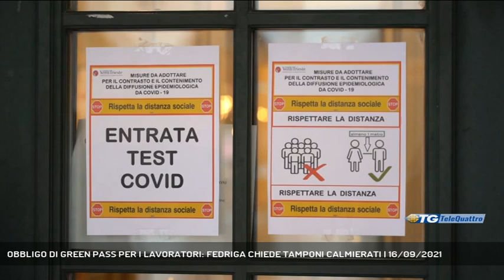OBBLIGO DI GREEN PASS PER I LAVORATORI: FEDRIGA CHIEDE TAMPONI CALMIERATI | 16/09/2021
TG sera 16/09/2021 - TRIESTE - Il governo ha approvato l’estensione del Green Pass. Il presidente della Regione Massimiliano Fedriga, però, chiede da un lato precise garanzie per le aziende, ma anche che il prezzo dei tamponi sia calmierato.  || Garanzie dal Governo su attività economiche: il presidente della regione Massimiliano Fedriga le ha richieste specificatamente al termine della riunione pomeridiana fra Governo, regioni, province autonome ed Enti locali, in merito al decreto sull’estensione del Green Pass. Il decreto, che enterà in vigore dal 15 ottobre, vedrà l’Italia quale primo Paese europeo in cui non si potrà entrare in fabbrica, in ufficio, negli studi professionali e in qualunque altro luogo di lavoro senza un Green Pass valido in mano. Il confronto con i leader sindacali è stato serrato e anche aspro, ma il presidente Mario Draghi ha tirato dritto.  La violazione dell’obbligo di avere il certificato è punita con una multa che oscilla tra i 400 e i 1.000 euro e può essere aumentata in caso di contraffazione del documento. In questo caso può scattare anche la denuncia. Fedriga, durante la seduta, ha chiesto anche "di prevedere un ulteriorecalmieramento del prezzo dei tamponi ed estendere la validitàdel loro esito da 48 a 72 ore". Una richiesta che ha uno scopo preciso, se vogliamo in prospettiva: “ridurre le tensioni sociali e accompagnare i cittadini verso una scelta responsabile, quella di tutelare la loro stessa salute e quelladella comunità, senza alimentare contrapposizioni frontali escontri radicali".Il presidente Fedriga, però, guarda avanti: e si augura che il Green Pass possa davvero portare con sé quel valore in più di cui tutti parlano. - Intervistati MASSIMILIANO FEDRIGA (PRESIDENTE FRIULI VENEZIA GIULIA) (Servizio di Umberto Bosazzi) - Segui Telequattro anche sul digitale terrestre! Visita il sito